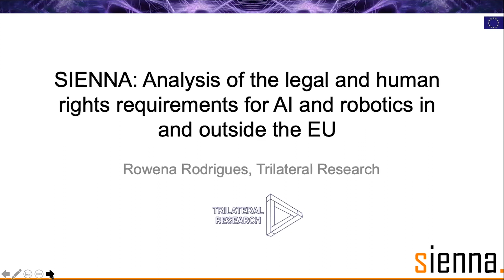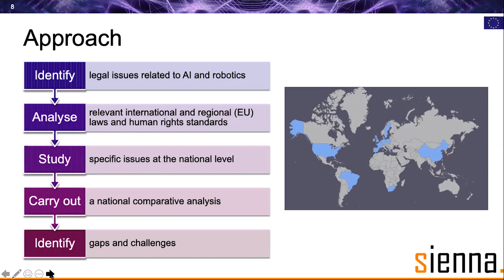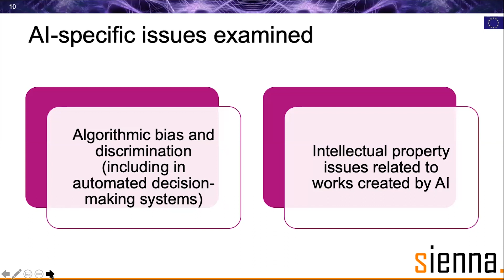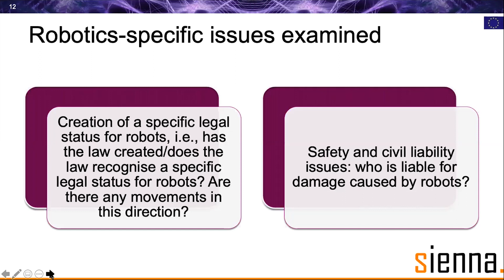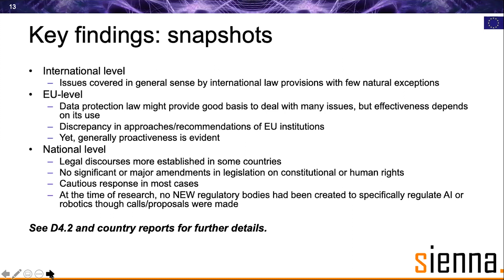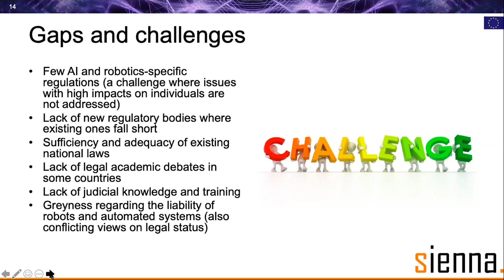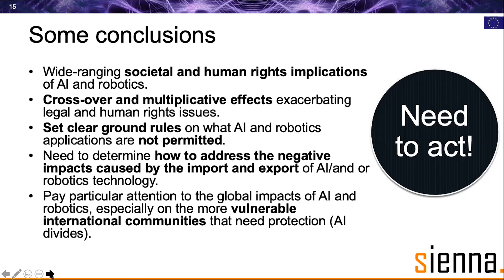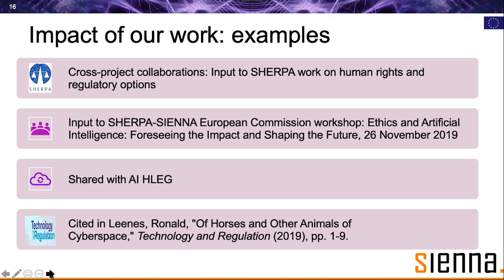Legal analysis of ArtificialIntelligence and Robotics - Rowena Rodrigues | SIENNA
Rowena Rodrigues presents the findings from SIENNA's legal analysis of artificial intelligence and robotics.

More: sienna-project.eu